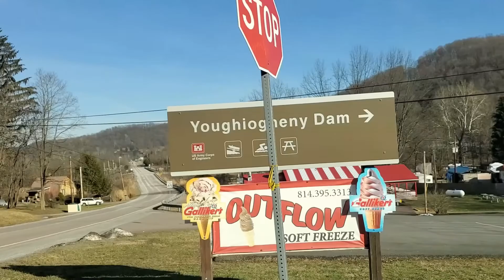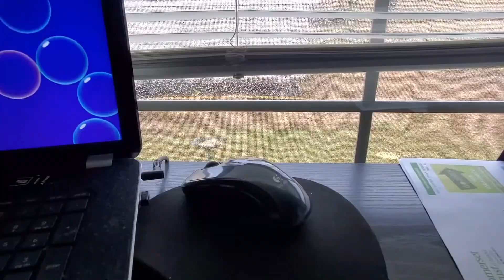Life with Dogs | Exploring | River Rescue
Let's spend some time together and explore!

Hi friends!! Thanks for dropping by my channel! I am so glad you are here to join in my journey!! Anxiety, PCOS, PMDD, Lymphedema, weight loss and eating right can be difficult, so let's do this together!! Come with me on my nature hikes as I improve my mental and physical health. Hiking and changing the way I eat has changed my life and I'd love to share how, when and where with you!! I believe in you and you are worth it!! So let's get'r done!